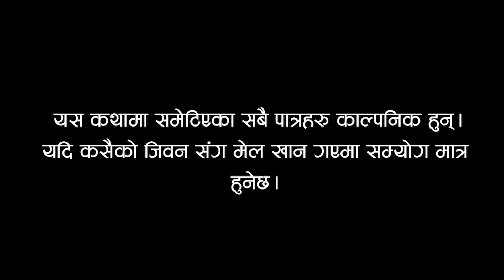PAPI SAUTA Teej Special short movie 2078/2021 ftrasmita ,bhupendra,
पापी सौता/  PAPI SAUTA  new nepali  sentimantal teej short movie 2078/2021 ftrasmita sigdel,bhupendra karal,

►:ARTIST
 RASMITA SIGDEL,
BIMALA MAHARJAN,
UNEESHA
MAHARJAN DIKUMARI
 SHRESTHA RAMESH KC,

►:MAKEUP: RASMITA

►:CAMERA :NABIN SHRESTHA

►:Editor : CHETAN SAGAR

►:Story Director:  Bhupendra Karal

© RN MOVIES is authorized to this video. Using this Video & Audio on other channels without prior permission will be strictly prohibited. (Embedding to the websites is allowed).